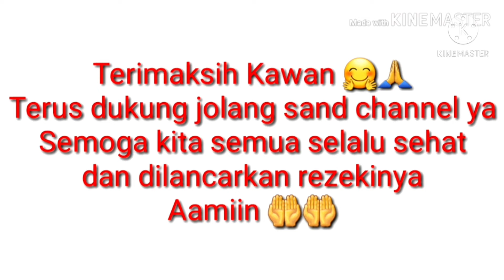Berburu Diladang Padi|| Ladang Tekukur Bagian 1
Berburu diladang padi ladangnya tekukur